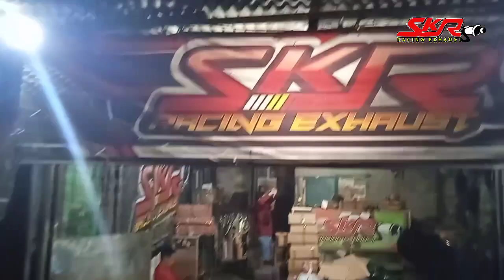PENASARAN SAMA SUARA LANGSAM REVO BAPAK YANG SATU INI... TERNYATA...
Revo Bapak ini sudah di upgrade, porting polish, karburator pake TK dll. pokoknya mesin Revo Bapak ini sudah di Tune Up dan bikin suara langsamnya beda banget. kayaknya noken as uda di oprek juga deh.
ah, sudahlah.. mending tonton aja videonya sampai habis.. biar tahu suara nya kayak apa..

BOBOK: IDR 300
LEHERAN : 300